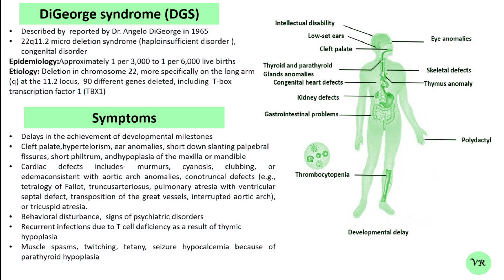Details of DiGeorge syndrome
Hello Viewers!
DiGeorge syndrome (also known as 22q11.2 deletion syndrome) is a genetic disorder caused by a deletion on chromosome 22, specifically at the 22q11.2 region. It is characterized by a range of developmental and clinical features due to the loss of genetic material in this region. DiGeorge syndrome was first described by Dr. Angelo DiGeorge in 1965. Dr. DiGeorge, an American paediatrician. Most cases are sporadic, but the condition can also be inherited from a parent who has a smaller, submicroscopic deletion that may not cause symptoms in the parent. Symptoms include cardiac abnormalities, thymic hypoplasia, parathyroid gland abnormalities, cleft Palate, facial dysmorphism, neurodevelopmental issues, anxiety, depression, and schizophrenia.

We are not liable for any direct, indirect, incidental, consequential, or punitive damages that may arise from the use, misuse, or interpretation of the content shared on this video. Any actions taken by viewers based on the content are done entirely at their own risk and discretion. No guarantees or warranties—express or implied—are made regarding the content. This video does not aim to defame, harm, offend, or disrespect any individual, group, community, religion, or belief system. We do not intend to promote misinformation, rumors, or bring disrepute to any person, living or deceased. This video does not promote self-diagnosis or self-treatment. Viewers use the information at their own risk.